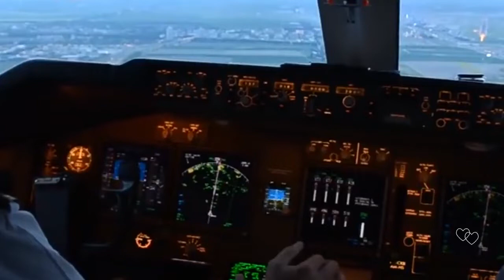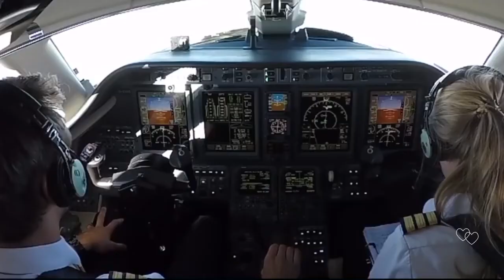The Sound Of Love - Fly up high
Copyrights : The Sound Of Love @Sacem